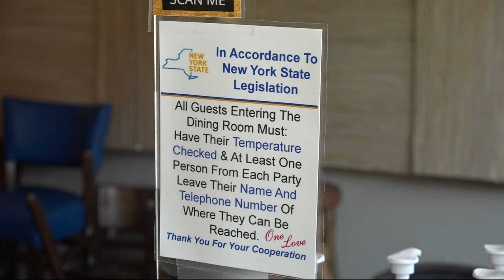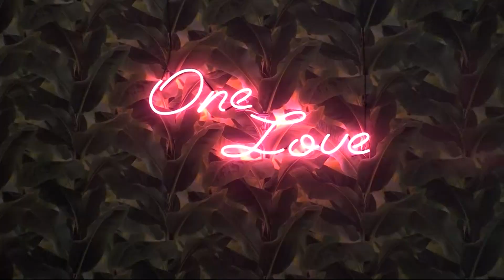We're Open: Negril BK adapts to winter season, brings island food experience to Park Slope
A Caribbean restaurant in Park Slope has adjusted to the colder temperatures, and they're now ecstatic to be offering indoor dining as well.